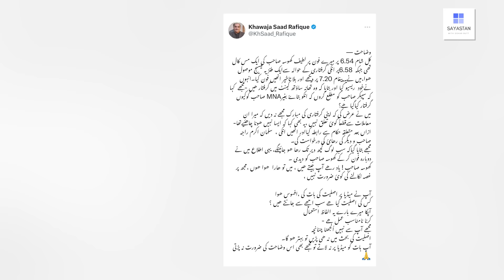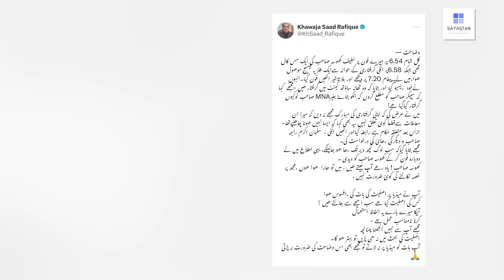Imran Khan ki Agli Manzil Much Jail | Qaidi No 804 ka Samaan Tayyar.